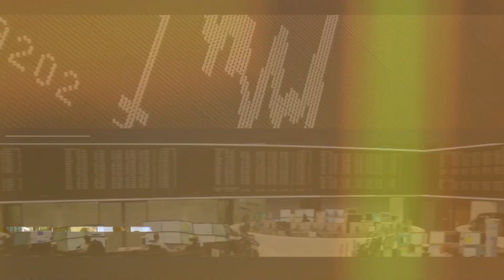Own Austria: Ansparplan auf Aktienfonds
Own Austria setzt auf österreichische Unternehmen. Der Ansparplan auf Aktienfonds investiert zu 35% in den heimischen Markt, so Thomas Niss. Im Interview mit Manuel Koch erklärt der Geschäftsführer von EB Portfoliomanagement die Vorteile.